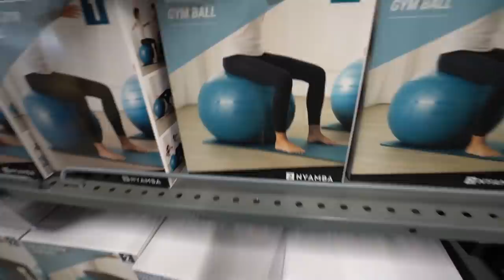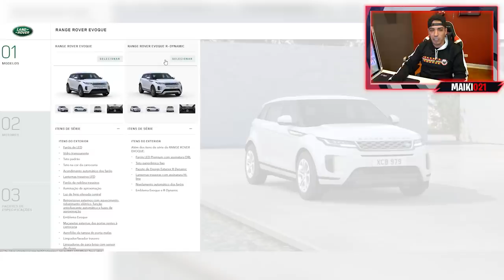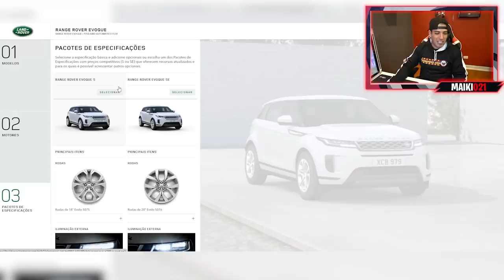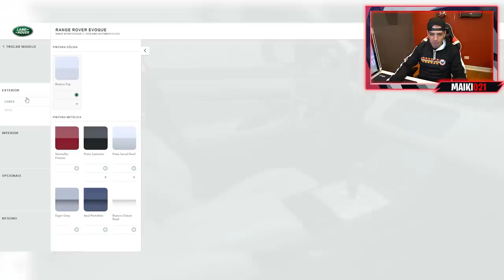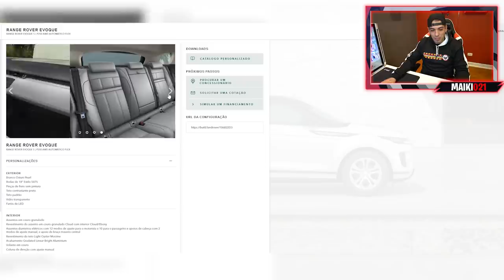FUI NA LOJA COMPRAR UMA EVOQUE 2022